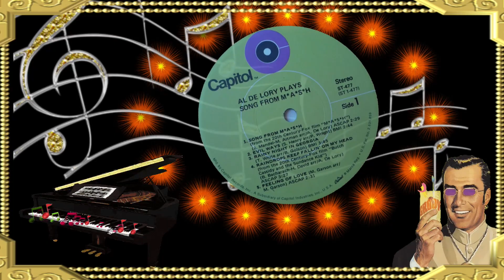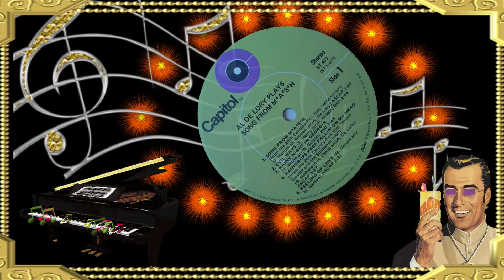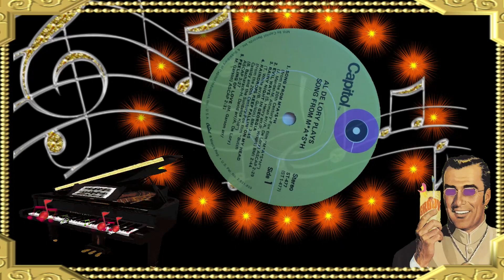Al De Lory - Evil Ways ( Instru ) 1970 ( Personal Color Design )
POPCORN OLDIES PARTY  @ YOUTUBE BY VJ GILBERT
Al De Lory - Evil Ways ( Instru ) 1970
Al De Lory - Evil Ways ( Instru )  2:44
( Eigen Color Design - Personal Color Design

ALLE MOOIE POPCORN OLDIES MET EIGEN ONTWERP VAN THE FIFTIES & THE SIXTIES VOOR DANS & LUISTER PLEZIER VAN DJ & VJ GILBERT UIT ZIJN EIGEN COLLECTIE.

TOUS LES MAGNIFIQUES POPCORN OLDIES DES ANNÉES 50 ET DES ANNÉES 60 À DANSER ET ÉCOUTER PAR DJ & VJ GILBERT DE MA PROPRE COLLECTION. PROFITEZ ET SUIVEZ-MOI

ALL BEAUTIFUL POPCORN OLDIES FROM FIFTIES & SIXTIES TO DANCE & LISTEN BY DJ & VJ GILBERT FROM MY OWN COLLECTION.